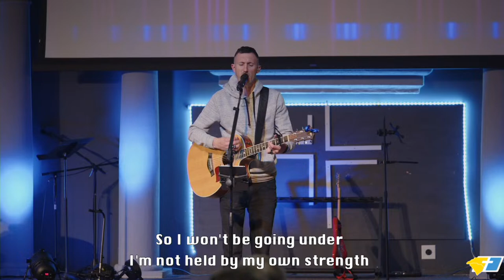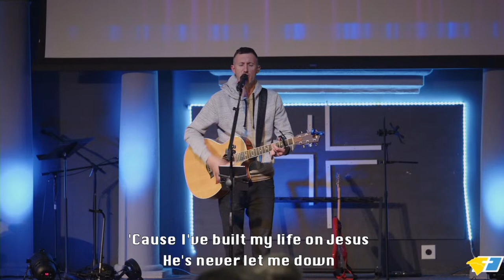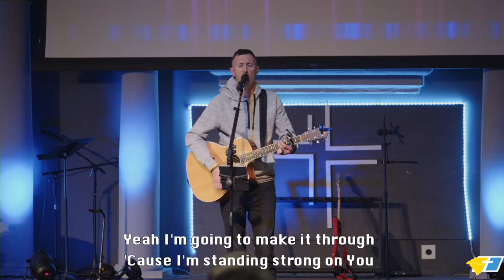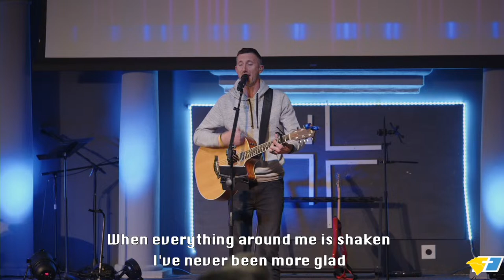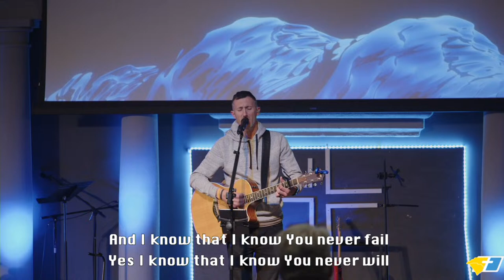Bible Study March 27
Learn more about what God has in store for you & your Family. Let's Dig in the word together. We broadcast LIVE every Sunday at 11am and Wednesday at 7pm. Follow us @LWChristian